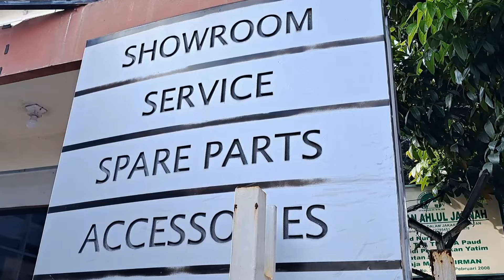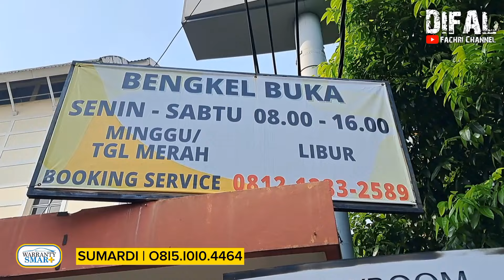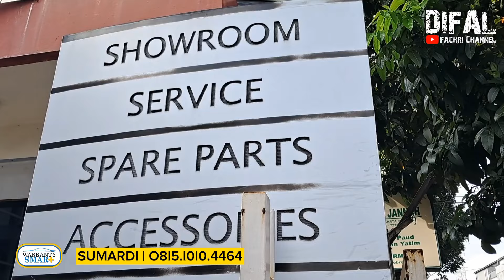CUMA DISINI! Beli Mobil dapet THR LEBARAN, bisa angsur 1,8jt per bulan, kredit seindonesia! MONGGO!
Hubungi Sumardi Daihatsu | O8I5.IOIO.4464

INFO PEMESANAN :
Astra  Daihatsu Radio Dalam
Jakarta Selatan
*Sumardi*

*CLEARANCE SALE NIK 2023*
*BUNGA SUPER DEAL*
*PAKET HEMAT DP 10%*
*PAKET AUTO APPROVE*

BONUS SPECIAL
1. Kaca film CPF1 BERSERTIFIKAT
2. Anti karat
3. Kapet
4. Segitiga emergency
5. Kotak P3K
6. Peralatan pembersih mobil
7. Gratis jasa service 3 tahun / 50.000 KM
8. Member astra world
   9.  Dorprize

🗣️ proses di bantu sampai approve
🗣️ di tangani marketing berpengalaman

PELAYANAN
- BISA PROSES KTP DAERAH LUAR JABODETABEK
- TERIMA TUKER TAMBAH MOBIL SEGALA MERK

📌 semua transaksi transfer di tujukan ke nomer rekening atas nama PT.ASTRA INTERNASIONAL TBK
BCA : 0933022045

Wilayah Plat (B) Januari  2024

• Ayla 1.0 M Manual 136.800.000
• Ayla 1.0 X Manual 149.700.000
• Ayla 1.0 X Manual ADS 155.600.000
• Ayla 1.0 X CVT 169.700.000
• Ayla 1.0 X CVT ADS 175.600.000
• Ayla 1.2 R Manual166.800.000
• Ayla 1.2 R Manual ADS 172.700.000
• Ayla 1.2 R CVT  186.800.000
• Ayla 1.2 R CVT ADS 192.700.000

• Sigra 1.0 D Manual  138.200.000
• Sigra 1.0 M Manual 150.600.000
• Sigra 1.2 X Manual 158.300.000
• Sigra 1.2 X Manual DLX  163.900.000
• Sigra 1.2 X Matic  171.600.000
• Sigra 1.2 X Matic DLX 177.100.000
• Sigra 1.2 R Manual 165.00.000
• Sigra 1.2 R Manual DLX 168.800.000
• Sigra 1.2 R Matic 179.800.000
• Sigra 1.2 R Matic DLX 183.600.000

• ROCKY 1.0T R Manual 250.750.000
• ROCKY 1.0T R Manual ADS  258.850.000
• ROCKY 1.0T R CVT    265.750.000
• ROCKY 1.0T R CVT ADS   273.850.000
• ROCKY 1.0T R  CVT ASA   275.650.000

• Sirion 1.3 X CVT 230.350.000
• Sirion 1.3 R CVT 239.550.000

GRAN MAX MINIBUS  & BLINDVAN 2024
• Gran Max Minibus 1.3 D FH  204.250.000
• Gran Max Minibus 1.3 D FF FH 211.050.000
• Gran Max Minibus 1.5 D PS  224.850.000
• Gran Max BV 1.3 FH E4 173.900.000
• Gran Max BV 1.3 AC FH E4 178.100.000
• Gran Max BV 1.5 AC PS ABS  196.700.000

• LUXIO 1.5 D Manual MC E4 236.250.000
• LUXIO 1.5 X Manual MC E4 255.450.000
• LUXIO 1.5 X Matic MC E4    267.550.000

GRAN MAX PICK UP 2024
• Gran Max PU 1.3 STD 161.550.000
• Gran Max PU 1.3 3W 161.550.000
• Gran Max PU Box 1.3 Box Aluminium 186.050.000
• Gran Max PU 1.5 STD 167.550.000
• Gran Max PU 1.5 3W 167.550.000
• Gran Max PU Box Aluminium 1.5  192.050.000
• Gran Max PU 1.5 ACPS 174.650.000
• Gran Max PU 1.5 ACPS Box Aluminium  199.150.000